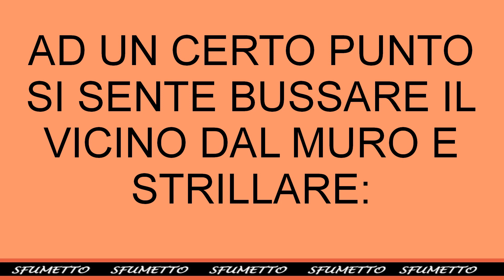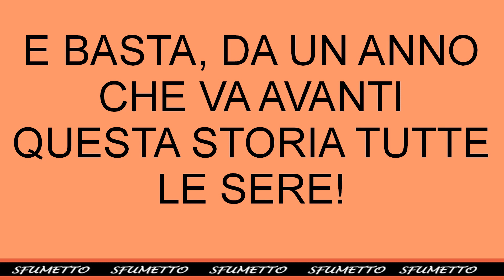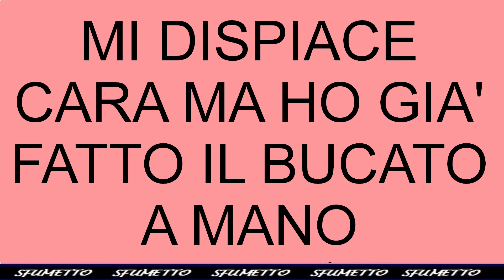Le peggiori barzellette per adulti